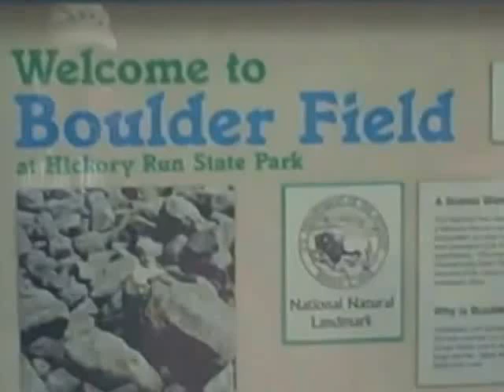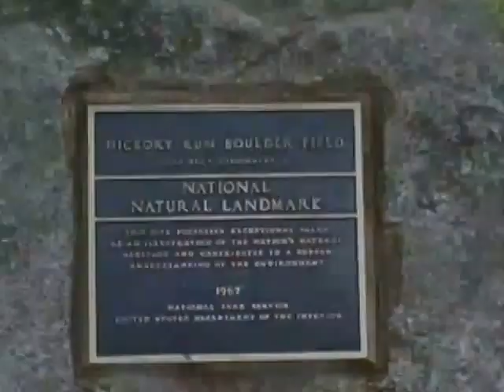Boulder Field at Hickory Run State Park in Pennsylvania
Boulder Field at Hickory Run State Park in Pennsylvania  is a National Natural Landmark.